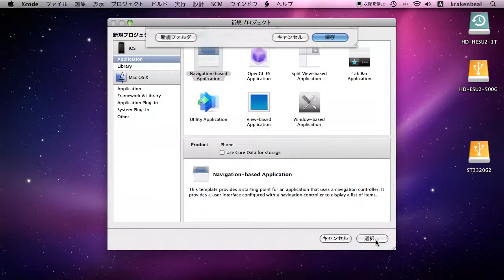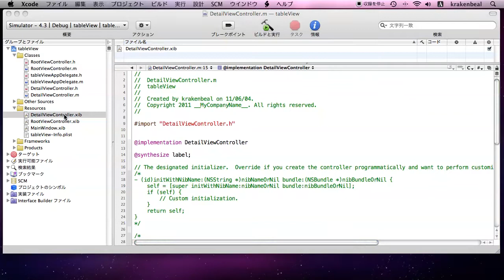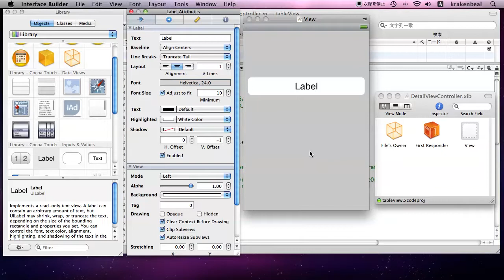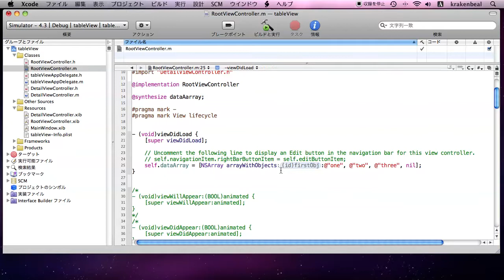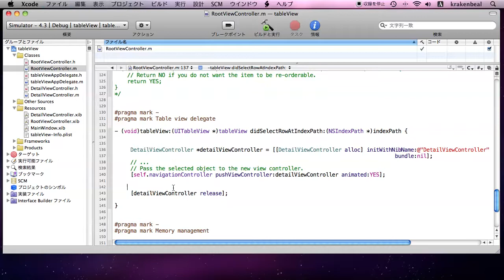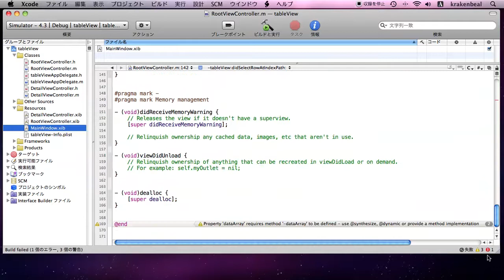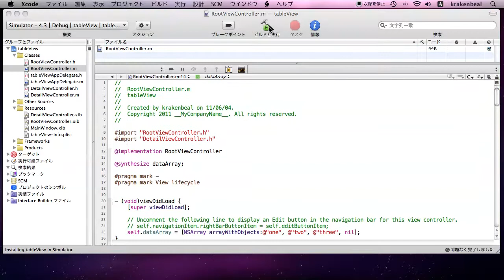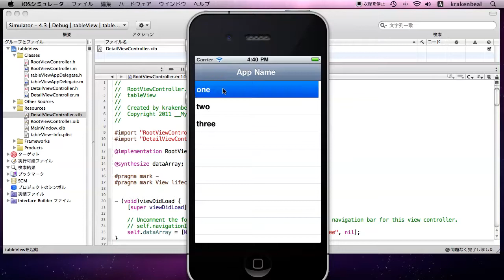Xcode tableViewで画面を切り替える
Xcode 3.2.6 and iPhoneSimulator4.3